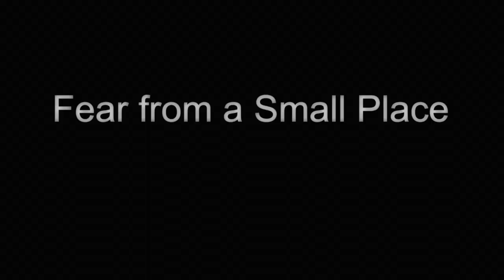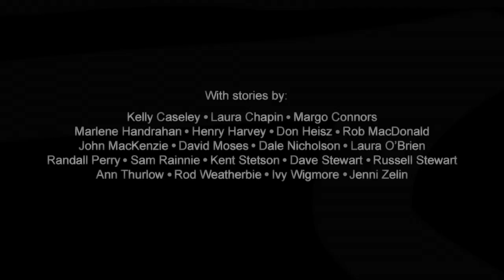Book Trailer: Fear from a Small Place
Out May 19, 2017. "Fear from a Small: Writers from Canada's Smallest Province Unleash Their Greatest Fears". A horror anthology from PEI. With stores by: Kelly Caseley, Laura Chapin, Margo Connors, Marlene Handrahan, Henry Harvey, Don Heisz, Rob MacDonald, John MacKenzie, David Moses, Dale Nicholson, Laura O’Brien, Randall Perry, Sam Rainnie, Kent Stetson, Dave Stewart, Russell Stewart, Ann Thurlow, Rod Weatherbie, Ivy Wigmore, and Jenni Zelin.